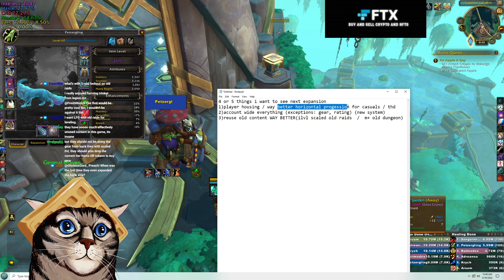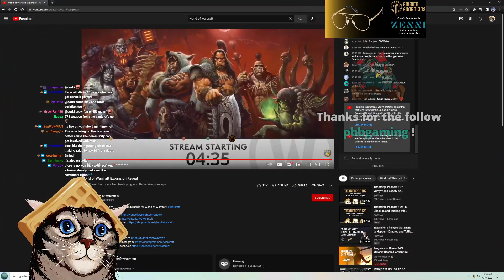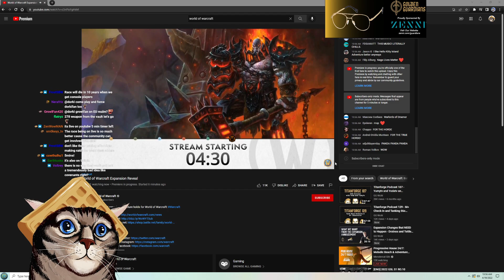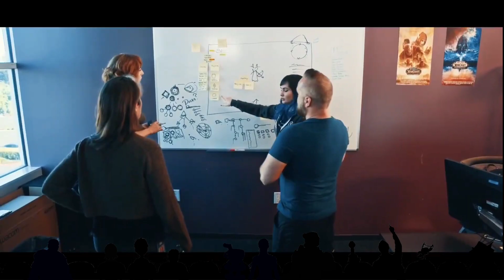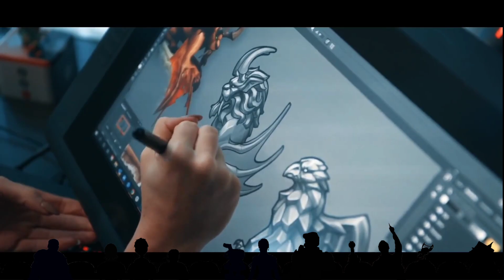My Hopes for WoW: Dragonflight & Live Announcement Reaction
World of Warcraft: Dragonflight is upon us!  In this video I go over some of the things I'd like to see being put into the game as well as my live reaction to the announcement.     Read more below:

I aim to create high level, yet easy to understand content for healers in M+ keystones for current World of Warcraft and into the new Shadowlands expansion.  If you have any feedback, questions, or ideas for new videos - I'd love to hear it in the comments.

0:00 Dragonflight Wishlist
14:15 Just Skip This
20:30 Initial Announcement
47:45 Deep Dive